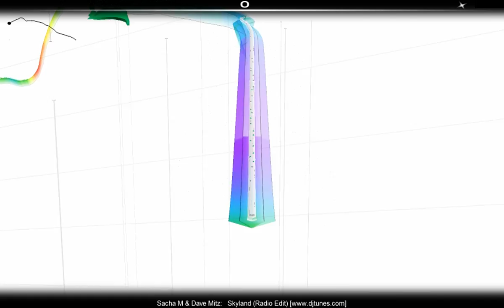Sacha M and Dave Mitz Skyland Radio Edit Audiosurf HD MUSIC PLAY